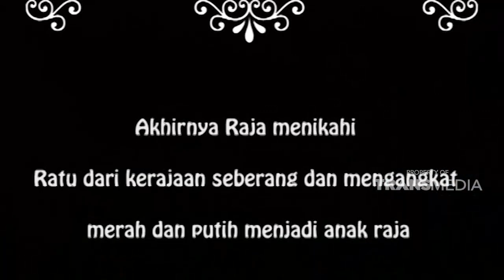Putri Cinderella syndrome | EXTRAVAGANZA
Dok : Extravaganza Trans TV